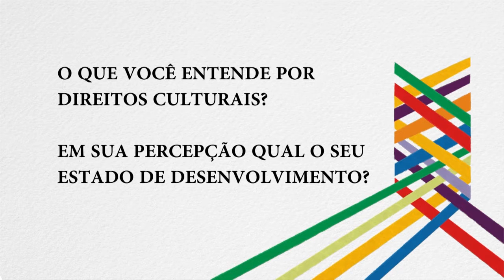V EIDC - Entrevista com Eliane Cristina Pinto Moreira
Entrevista com Eliane Cristina Pinto Moreira (UFSC)

Perfil:
Possui graduação em Direito pela Universidade Federal do Pará (1997), mestrado em Direito pela Pontifícia Universidade Católica de São Paulo (2000) e doutorado em Desenvolvimento Sustentável do Trópico Úmido pela Universidade Federal do Pará (2006). Promotora de justiça do Ministério Público do Estado do Pará e Professora da Universidade Federal do Pará. Coordena o Grupo de Pesquisas "Direitos dos Povos e Comunidades Tradicionais" da UFPA. Realiza Estágio Pós-doutoral na Universidade Federal de Santa Catarina. Fonte: Lattes

Créditos:
Coordenação Geral: Humberto Cunha
Produção: Mariana Orcajo, Cibele Uchôa, Mariana Valdevino e Vitor Studart
Imagens, audio e edição: Fram Paulo e Vitor Studart